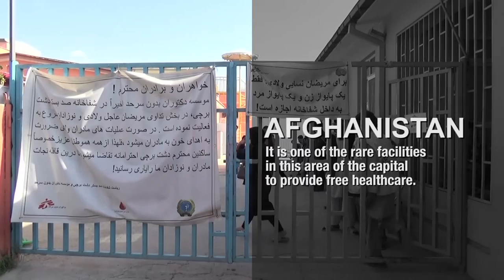Providing Emergency Maternity Care in Kabul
The Doctors Without Borders/Médecins Sans Frontières (MSF) Emergency Maternity unit in Kabul is providing free medical care to pregnant women and young children. The population here has surged and the center delivers 800 babies on average each month.